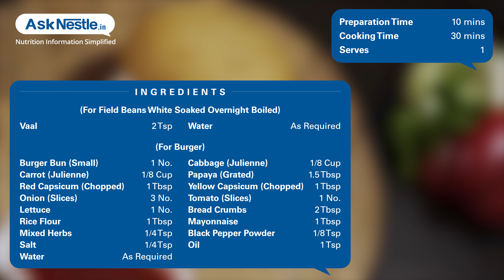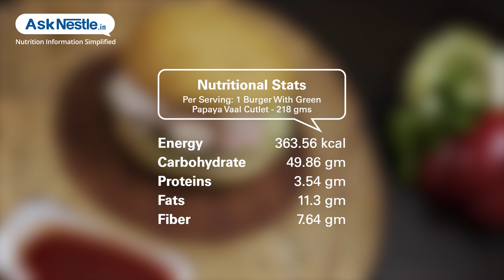Burger With Papaya Vaal Cutlet Recipes | Healthy Food Recipes | Ask Nestlé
This protein rich, full of fiber and antioxidant rich burger is a perfect alternative for all the unhealthy burgers.